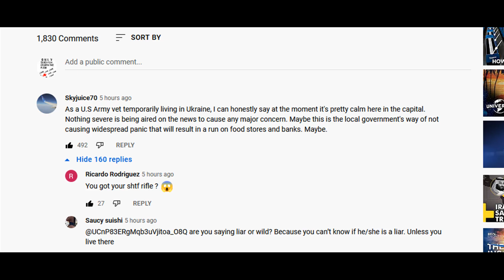Stripper bot thinks it is an Army Vet in Ukraine. Or a propaganda bot to discredit a real person.